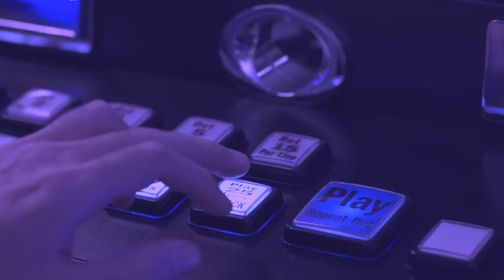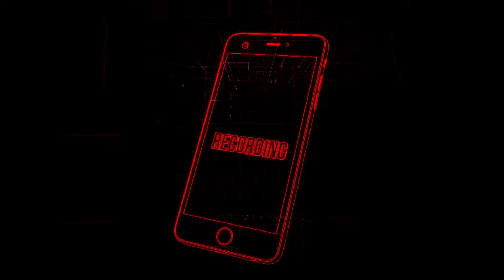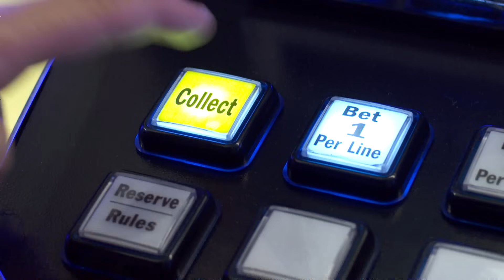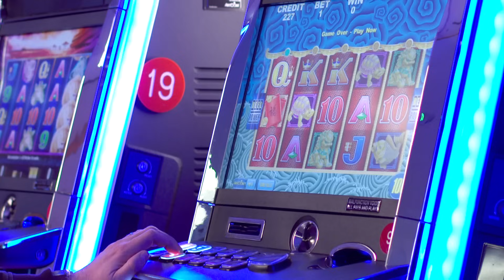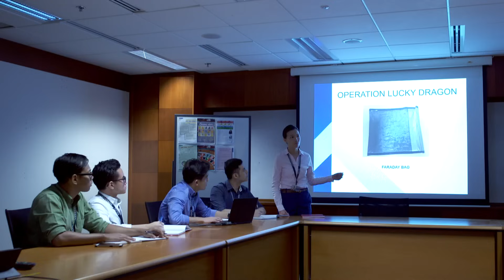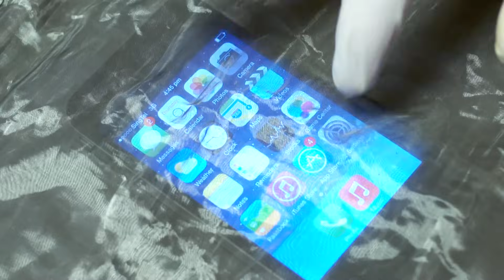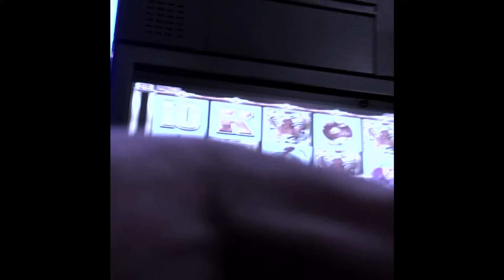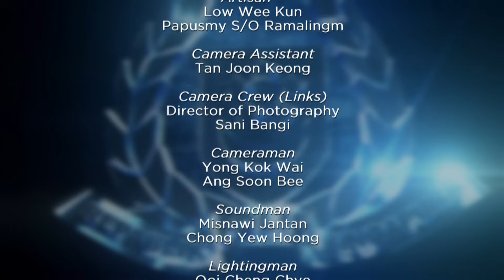Crimewatch 2017 EP10 | Cheating at Play (FINALE)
Was it purely lady luck or was it technology that helped the 3 tourists to win the jackpot at the casinos.” See how officers from the Casino Crime Investigation Branch together with the Technology Crime Forensic Branch cracked this sophisticated technology crime and put a stop to their illegal jackpot winnings.